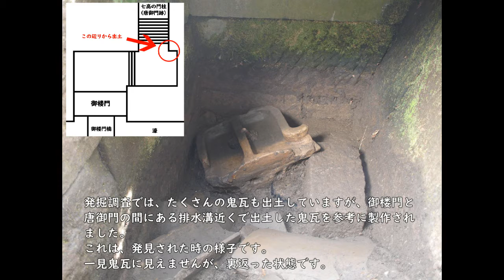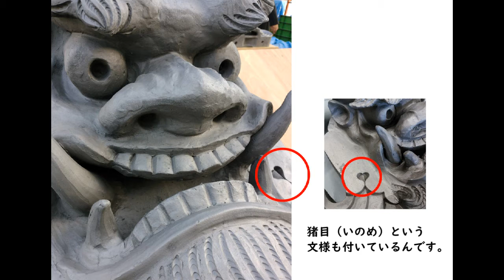おうちで復元「御楼門」巻之4「鬼と鯱（しゃち）」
147年ぶりに復元された鹿児島（鶴丸）城御楼門の復元の過程を疑似体験しよう。
今回は，御楼門の屋根を飾っている鬼瓦と鯱瓦の製作と取り付け作業の様子です。